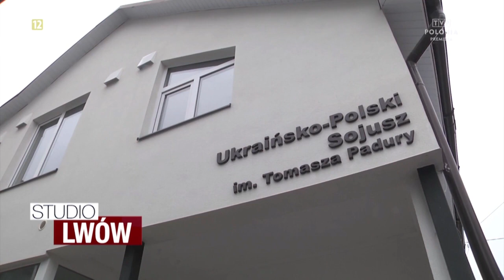odc. 114 - Studio Lwów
Magazyn relacjonujący najważniejsze wydarzenia z punktu widzenia Polaków żyjących na Ukrainie, przygotowywany przez polskich dziennikarzy mieszkających we Lwowie.

W programie:

Wojna na Ukrainie. Raport z obrony kraju
To kolejny dzień wojny. Sztab generalny ukraińskich sił zbrojnych poinformował, że wróg zaatakował w rejonie Bachmutu i Awdijiwki w obwodzie donieckim. W okupowanym obwodzie ługańskim Rosjanie przeszukują placówki oświatowe, niszczą książki w języku ukraińskim i materiały, zawierające symbole Ukrainy.

Nabór wniosków do programu „Polonia i Polacy za granicą 2023”
Ruszyła kolejna odsłona konkursu „Polonia i Polacy za granicą” organizowanego przez Kancelarię Prezesa Rady Ministrów RP. Jest on skierowany do organizacji pozarządowych, które wspierają naszych rodaków na całym świecie. Wnioski można składać do 9 stycznia 2023 roku. Szczegóły są dostępne na stronie polonia.gov.pl

Otwarcie Centrum Dziedzictwa i Historii w Skolem
W miasteczku Skole w obwodzie lwowskim uroczyście otwarto Centrum Dziedzictwa i Historii, które powstało w ramach Programu Współpracy Transgranicznej Polska-Białoruś-Ukraina. Od roku podobna instytucja funkcjonuje już w Miejscu Piastowym w województwie podkarpackim.

„Nabat” - antywojenna instalacja artystyczna w lwowskim skansenie
Coraz częściej słyszymy, że świat przyzwyczaja się do informacji o wojnie na Ukrainie. Tym czasem tutaj codziennie giną ludzie. Nie tylko żołnierze, ale też cywile – kobiety, osoby starsze i dzieci. O tej niechcianej i niczym niesprowokowanej wojnie przypomina lwowski artysta Włodko Kaufman i jego antywojenna instalacja artystyczna „Nabat”.

Święty Mikołaj odwiedził polskie dzieci we Lwowie

6 grudnia wszystkie dzieci czekały na prezenty od tego Świętego Mikołaja. I ten wyjątkowy gość zawitał również do Liceum nr 10 im. św. Marii Magdaleny we Lwowie, wywołując najwięcej radości wśród najmłodszych uczniów.